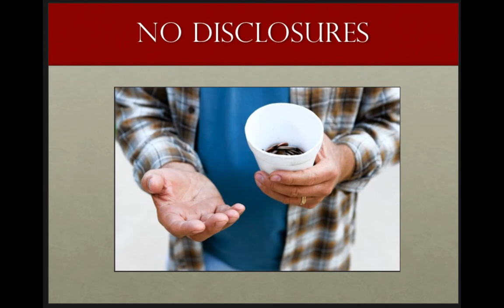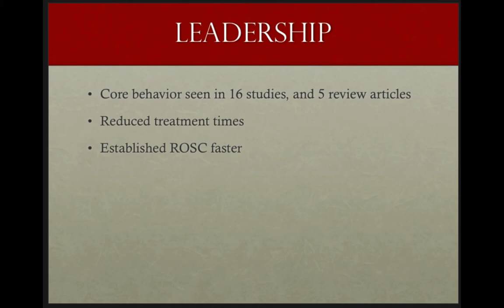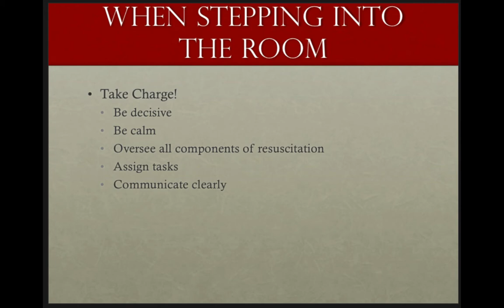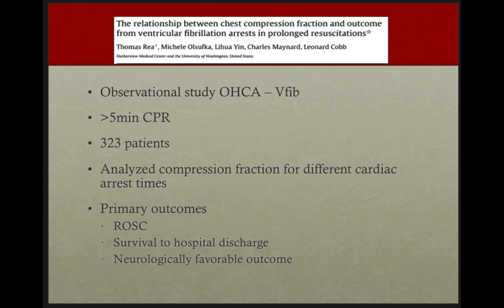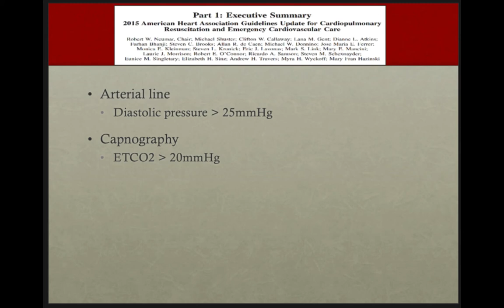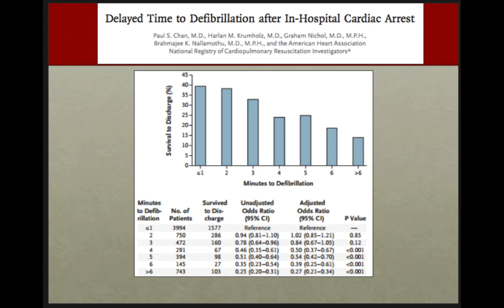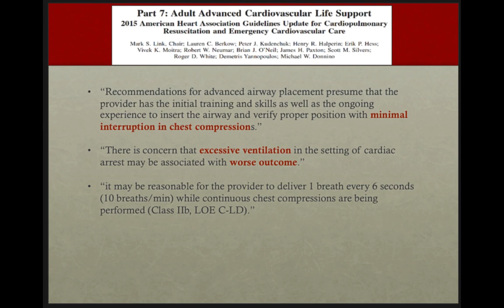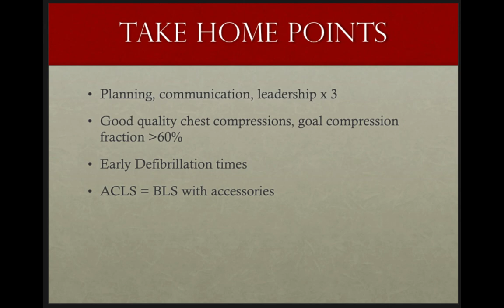Don't Turn Blue During a Code Blue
Dr. Santavicca discusses the finer points of running a code, and doing so like a maestro.